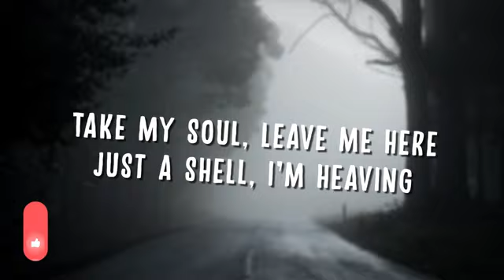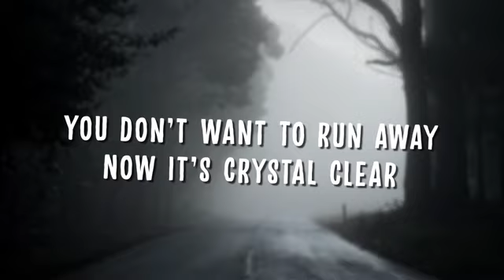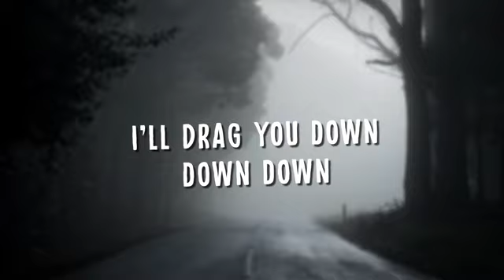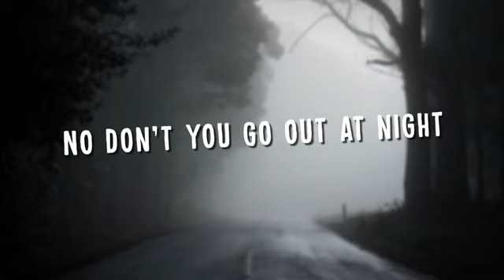AViVA - HYPNOTIZED (Lyrics)